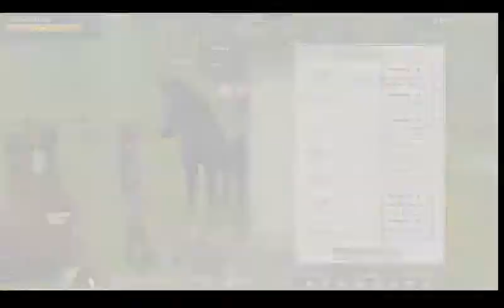Alicia online updates - Intimacy raises faster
The care system was adjusted, now the care system works correctly and raising the intimacy wont take forever.